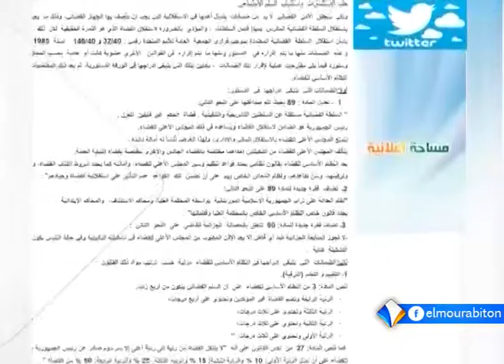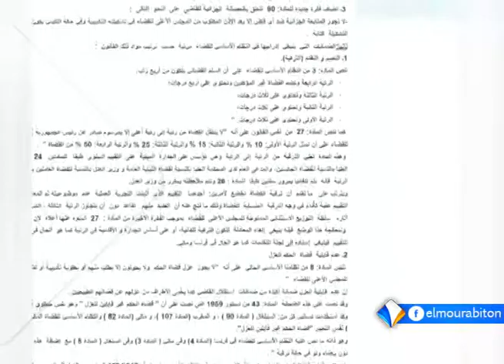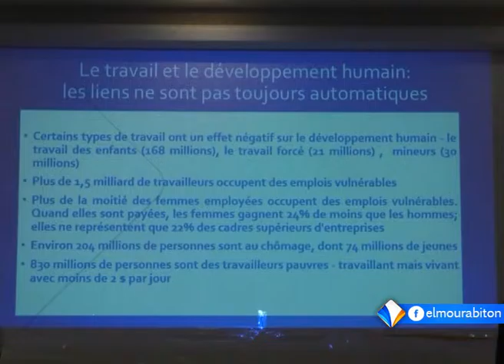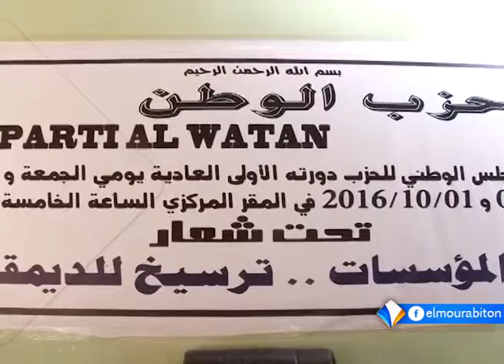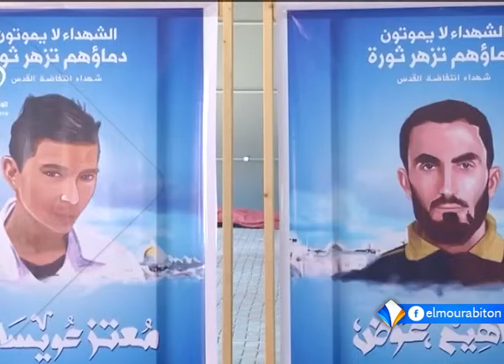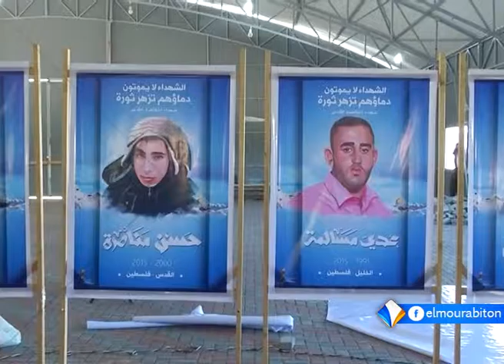LE JOURNAL FRANÇAIS DU 02-10- 2016||haby sissako